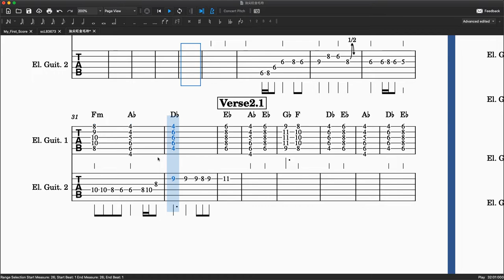油尖旺金毛玲 Interlude 1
油尖旺金毛玲 Interlude 1 段 solo仔 業餘 tab